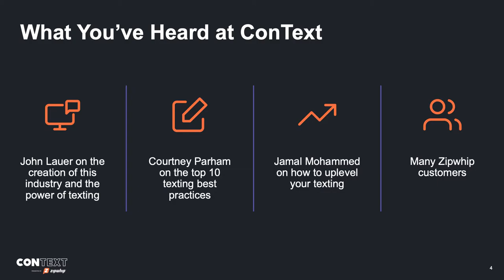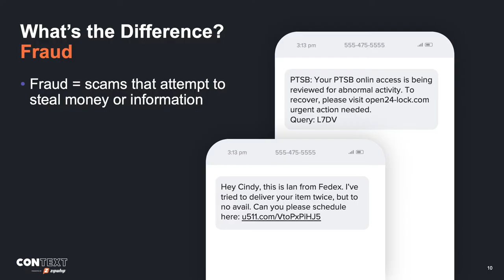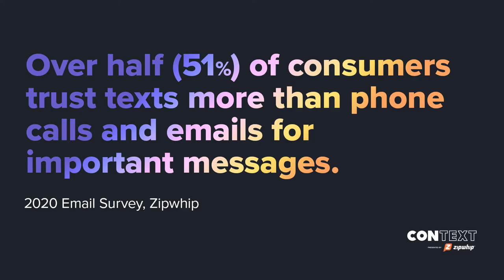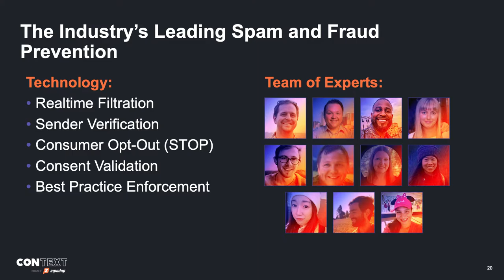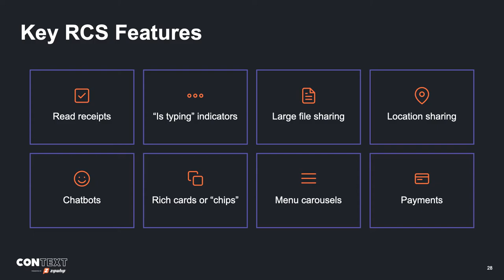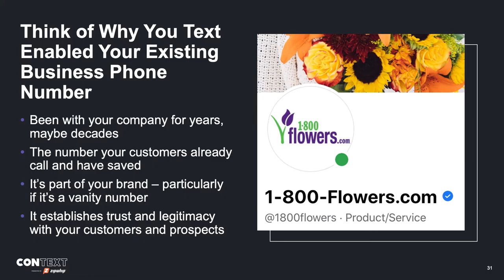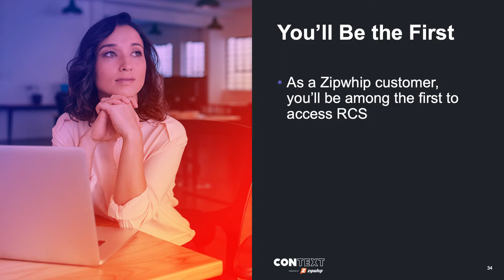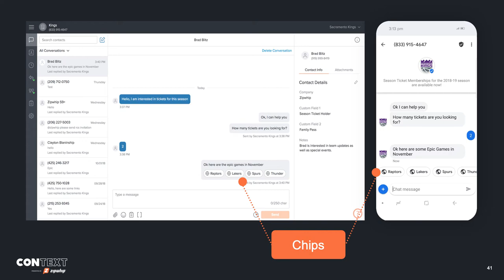The Future of Texting With Zipwhip CTO James Lapic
Texting is an old technology, but it's more relevant than ever. SMS has been our standard since texting emerged decades ago, but revolution is on the horizon. Join James Lapic, Zipwhip's CTO, to hear about Rich Communication Services -- which will replace SMS -- and other innovations that will change the way your business communicates.

About Zipwhip

Zipwhip was the first company to enable texting on existing business phone numbers, and today is the world’s leading business-texting software and API provider. More than 35,000 companies use Zipwhip to increase customer engagement and drive growth through texting on their existing landline, VoIP or toll-free phone number. Intuitive cloud-based software, an enterprise-grade API and direct network connectivity mean businesses can use any computer or mobile device to securely and reliably reach their customers, every time. Your customers are only a text away.

Follow us